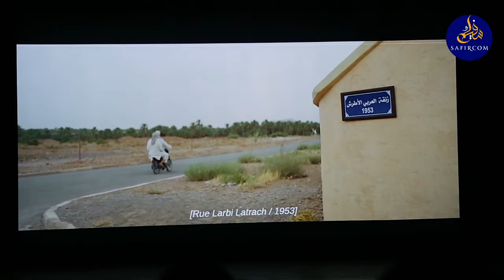الكوميدي بودير "Bouder”.. يروي طرائف تصوير فيلم "الطابع" لمخرجه رشيد الوالي